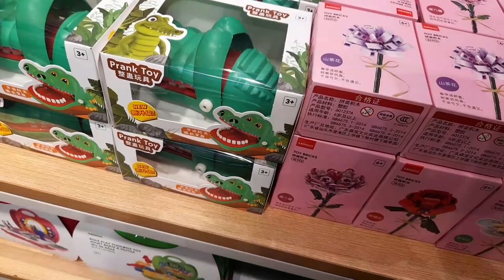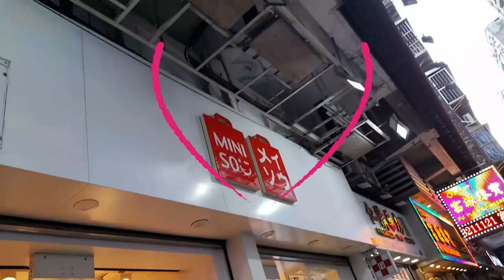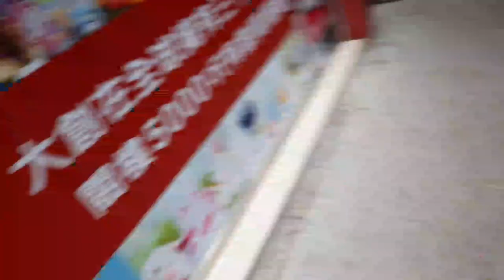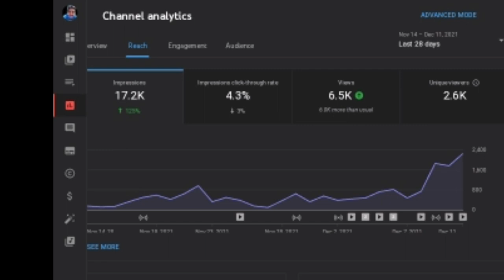WINDOW SHOPPING @MINISO MACAU AND DAISO JAPAN STORE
Hello Guys its Cutierainor once again.And may bago na naman po akong upload.Nakapaglakwatsa na naman po ako.This time nag ikot ikot tayo sa Miniso at Daiso Japan store.Tumingin tayo ng mga murang items dun.Affordable prices talaga sila kaya swak sa mga nagtitipid or budgeted lang ang expenses.. Kaya tara samahan niyo ako sa aking pg iikot ikot.

Photo and video credit:
Myself

Gadget used:
samsung a21s